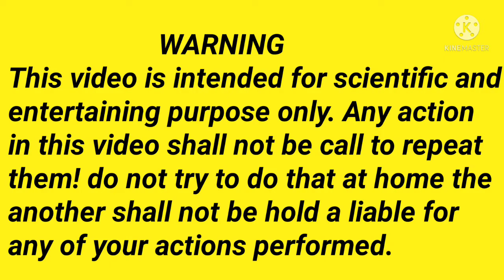Egg VS Safety match!! Fried egg on match🔥🔥🥚🥚🥚 😱😱😱